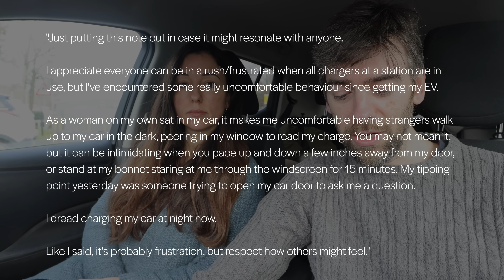Charging etiquette and safety: a heated discussion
“I dread charging my car at night” said a Facebook post from a woman charging her EV on her own. Prompted by this, I thought I’d ask my wife what she thinks about public charging. As ever, things start well but descend into off-topic madness.

We talk about etiquette, safety, smalltalk, well-meaning but irritating EV geeks, Tesla Superchargers, what charging networks should do to improve public charging, and more.

I’m bracing myself for the comments. It’s going to get ugly…

Chapters:

00:00 - Intro
01:23 - Don’t bother me
20:16 - Another driver wants to charge
21:44 - Skoda Enyaq quick thoughts
23:21 - Flaviana’s slightly off-topic ramblings
27:17 - Andrew’s back
31:07. - Etiquette recap